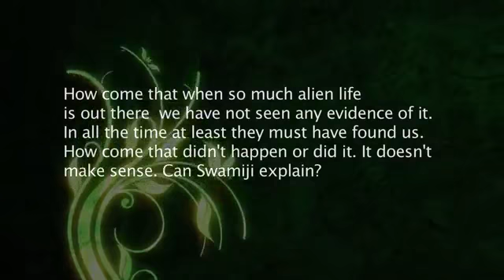Do Aliens Exist? Nithyananda Answers the Fermi Paradox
In this short video, Paramahamsa Nithyananda answers the question of his YouTube viewers on the Fermi Paradox: 'Swamiji has mentioned that there are millions of planets out there with life on them. Scientists have also said that there are at least one million planets in our Milky Way alone which support life. And we also know the universe is incredibly old. This raises the question that puzzles many scientists, philosophers and science-fiction enthusiasts. It is called the Fermi Paradox. How come that, when so much alien life is out there, we have not seen any evidence of it?

TRANSCRIPTION
First of all you need to understand. You set your standards so low. And you do not want to look beyond your standards. And if something comes across, you suddenly become perplexed, shaken, try to suppress.

Actually, your whole fermi paradox is stupidity. I should call it as stupidity paradox. There are millions of planets where life exists, and they are regularly visiting the planet earth, communicating.
Still there are a lot of tribes which communicate with aliens - I should not use the word aliens, it is an abusive word. Even the universe is a family for us, no question of aliens, let’s not use those words.

Understand, life exists in millions of planets in the universe. And they are continuously, regularly visiting the planet earth, giving information, receiving information, communication. Even taking people there, coming here for tour, transportation, tourism, educational tourism, medical tourism, all this is happening in a full fledged way. The so called civilized society does not want to see this truth, even if they get some information, evidence, they try to suppress it.

Still there are many tribes who have a live connection with different planets and their lives. Surely many planets and those lives have found us, we found them, connections do exist. Maybe sooner or later we will discover tons of evidences. I will also share, from the Vedic tradition, the knowledge, expertise we had in communication, travel, relationship with all the different lives in the different planets.